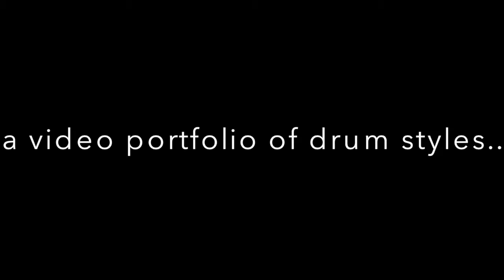A Video Portfolio of Drum Styles by Jimmy Caltrider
All of these drum play-along tracks are from Tommy Igoe's Groove Essentials 1 and 2 series of books and CD's.  However, all the drum set parts recorded here are my own.  Recorded with just three mics through a PA head, converted to my computer through a Behringer U-Control UCA202.